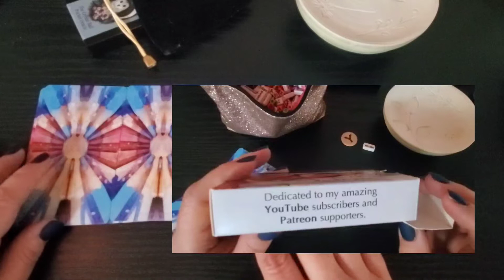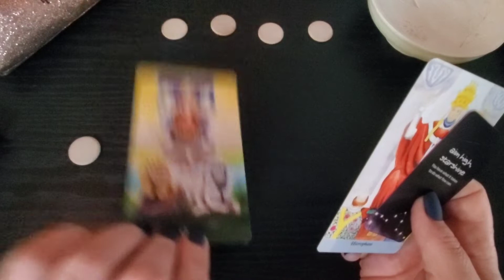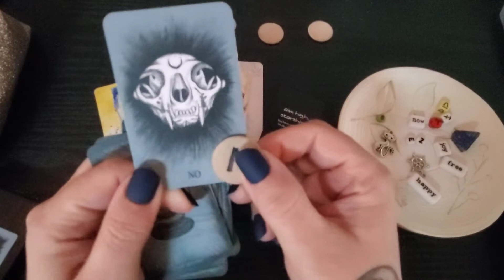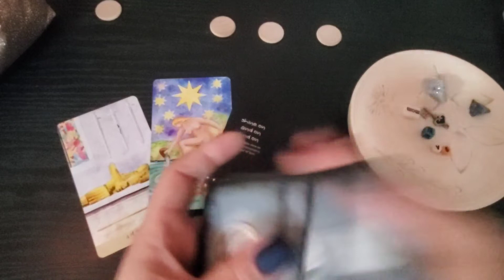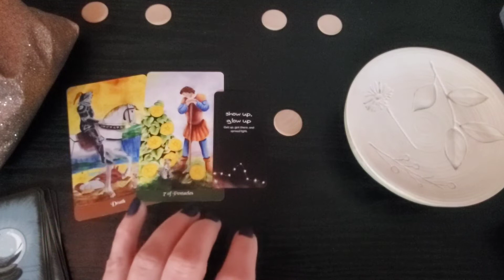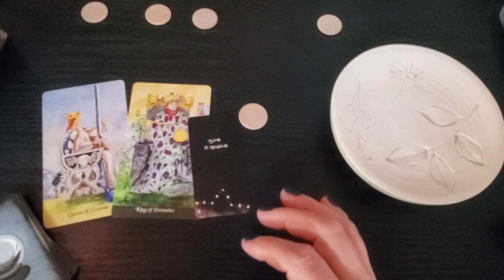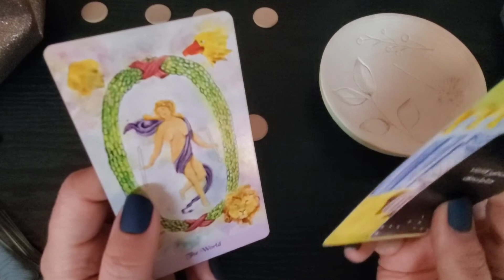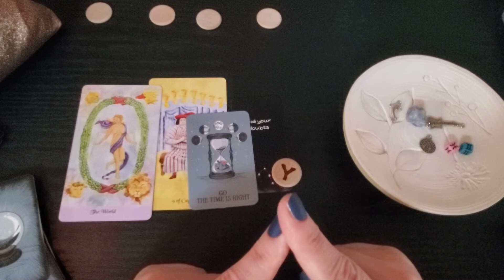2022 Pick a Card Yes or No Quick Answers Charms Tarot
Yes or no for 2022? We do charms tarot predictions by pulling two tarot cards one affirmation card, some charms for lucky signs, symbols, initials, numbers and zodiac signs. Then we get one quick answer yes or no from both the oracle and cards.

Your charms tarot reading is timestamped below, and I laid out five cards and charms to help you choose. Alternatively, you can use the video oracle number generator to help you choose a pile.

We discover some symbols about your new years predictions, energy that will influence the year to come, and what might help you create the best year you have had to date. It's your year, so make it count!

Please take what resonates and leave the rest. Our one true constant is change, and these collective readings are meant to be entertaining and inspiring.

Also, come back for weekly pick a card tarot readings. I love offering a tarot reading free of charge in my videos on YouTube, and hearing all the ways my divination tools connect with your energies. I have a number of free and accurate intuitive readings up, created playlists, and suggested channels and videos, and would love your feedback and interaction on them.

Thanks again for shining bright!

👀 MORE!

Didn’t really make it into the collab, but here's some more great predictions for 2022 from wonderful tarot card readers

in case this got buried, here's the full 2022 link list

Check out all those channels as well, I am super impressed with their skills!

Let me know what you would like to see in future pick a card videos or for content. If you are too shy to comment, you can reach out with the links provided in this description.

Used the decks
Waterfall Tarot by TarotOracle
Starlight Affirmations Oracle Deck
Crystal Ball Oracle

To win the Starlight deck please comment "enter" below. I will tell you the winner next week.

If you want to reach out, just click the 'hey link me' link located in the description box and either leave me a message, subscribe to the email list for special offers and occurrences, or just look around at all the offerings like personal readings, etc.

have fun!

00:00 begin here
04:04 oracle
04:26 one
09:33 two
14:30 three
19:52 four
24:28 five

Help the channel for less than 2 USD

Thank for all the support. Love all of you for helping the channel.

$f4llingst4r

falling star tarot

New podcast recordings are coming shortly!

We gave away a private reading... congrats to the winner.